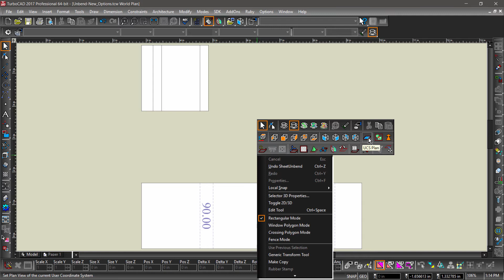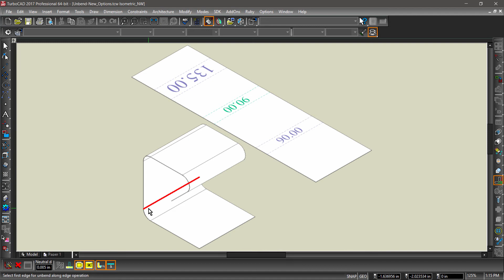New Unbend Options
In this video we will go over the unbend options added in TurboCAD 2017. "Get Bend Angles" and "Unbend Edge".

If you would like to follow along please download the file found in the URL below.